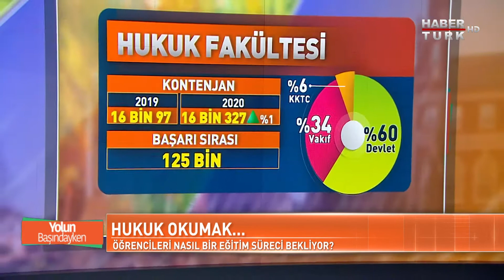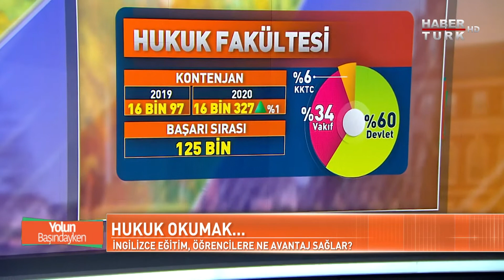Yolun Başındayken - 9 Ağustos 2020 / Prof. Dr. Sultan Üzeltürk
Gelecek, 'hukuk'ta hangi yeni alanları getirecek?
Yapay zeka ve bilişim hukuku günümüzde neden önemli?
Hukukta yandal imkanları neler getiriryor?
Öğrencileri nasıl bir eğitim süreci bekliyor?
İngilizce eğitim, öğrencilere ne avantaj sağlar?
Mezunlara 'meslek icra sınavı' nasıl uygulanacak?
125 bin barajı eğitimde kaliteyi artıracak mı?
Çift anadal ve yandal imkanları ne avantajlar getiriyor?